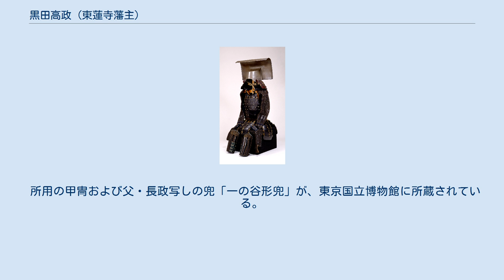黒田高政 (東蓮寺藩主)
黒田 高政（くろだ たかまさ）は、筑前東蓮寺藩の初代藩主。
 慶長17年（1612年）、福岡城にて父・福岡藩初代藩主黒田長政と母・栄姫との間に四男として生まれる。
黒田家には通字で「たか」と読む字に「高」と「隆」の2種類があるため、別表記で隆政とされることもある。
「高」の字は祖父の孝高より1字を取ったものと思われ、同じく通称として「黒田官兵衛」を名乗った。
 元和9年（1623年）、父の死去による遺言で、兄忠之より4万石を与えられて東蓮寺藩を立藩し、初代藩主となった。
東市正、薩摩守に叙任される。
 寛永14年（1637年）、島原の乱に参陣して武功を挙げたが、寛永16年（1639年）11月13日、桜田の江戸藩邸にて28歳で死去した。
嗣子がなく、兄忠之の次男・之勝が跡を継いだ。
 直方山部に東蓮寺藩主菩提寺、臨済宗雲心寺を建立開基、開山には帰依していた大徳寺の江月宗玩を迎えた。
高政は宗玩と大変親しく、複数の書状が各所に残る。
京都大徳寺龍光院には、宗玩の為に庵を建立した。
 所用の甲冑および父・長政写しの兜「一の谷形兜」が、東京国立博物館に所蔵されている。
 黒糸威胴丸具足（東京国立博物館所蔵）